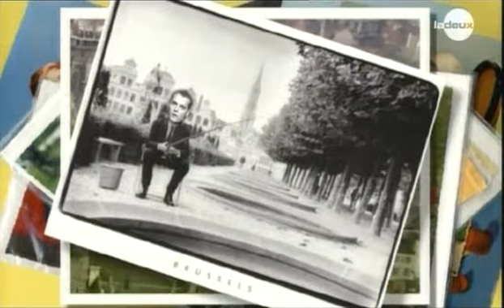Bruno Bénabar Hep Taxi 2009